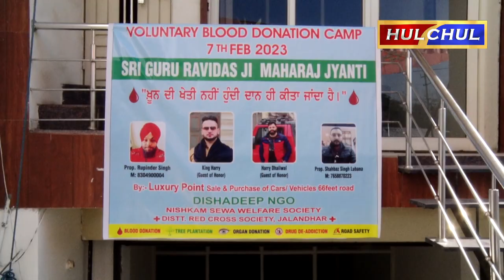Hulchul TV :श्री गुरू रविदास जी महाराज के 646वें प्रकाश पर्व के उपलक्ष्य में खूनदान का शिविर